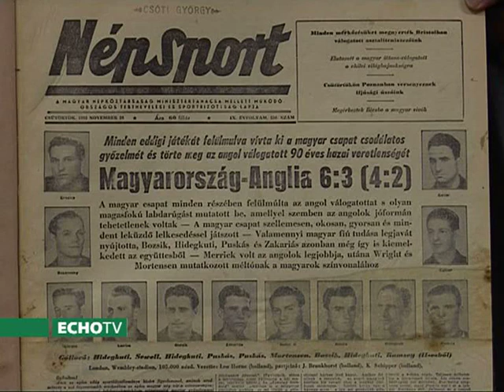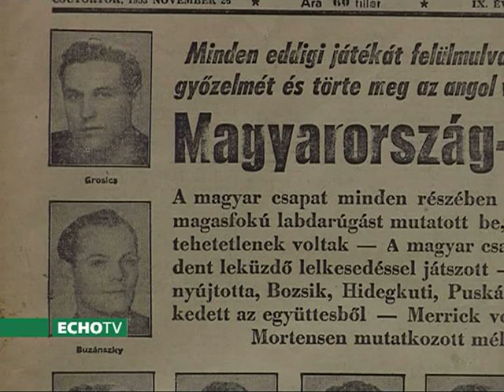A Londoni 6:3-ról Grosics Gyulával és Buzánszky Jenővel